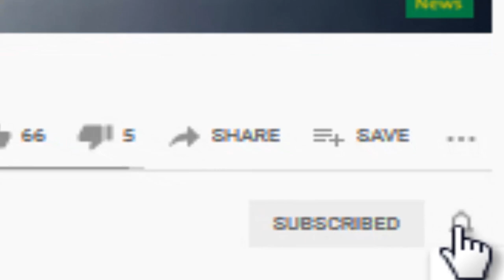আজকের সর্বশেষ খবর Ajker khobor 6 April 2021 Bangla news Today 6 April 2021 Bangladesh latest news